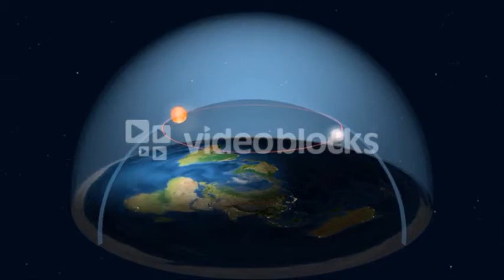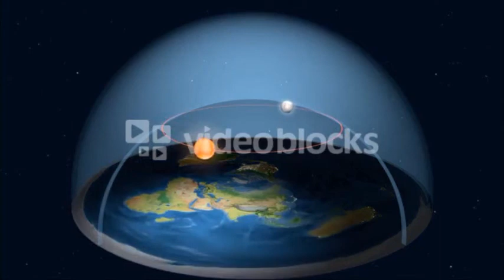Bishop Williamson on Modernism 3-3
Third section of Third conference from 1993 on Modernism